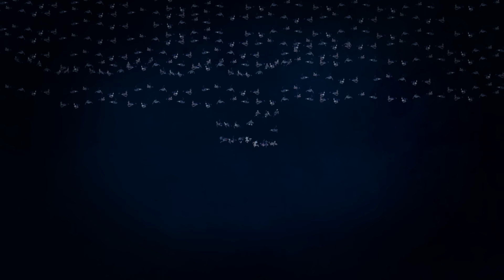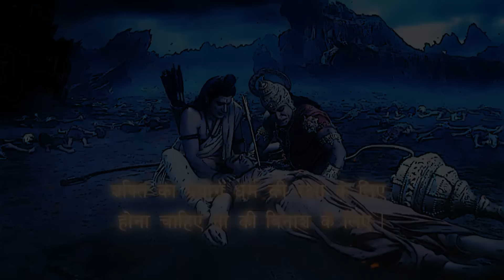क्यों कहलाते हैं श्री राम मर्यादा पुरुषोत्तम? | Ramayan | Hanuman Series | Hindi TV Serial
Watch the Latest Episode of Sankat Mochan Mahabali Hanuman a Hindi TV Serial and one of the most popular TV shows

Welcome to the YouTube channel featuring "Mahabali Hanuman"!

Get ready to embark on a divine journey with the mighty and benevolent Hanuman, also known as Bal Hanuman. This channel is dedicated to bringing you all the episodes of the popular Hindi TV serial "Mahabali Hanuman," which showcases the extraordinary life and adventures of Lord Hanuman.

Whether you are a devout follower seeking spiritual enlightenment or a fan of mythological shows, this channel is the perfect destination for you. We bring you the entire collection of "Mahabali Hanuman" episodes, including the much-awaited Episode 1 and all the latest episodes of Hanuman.

Join us as we delve into the captivating world of Indian mythology, where gods and goddesses come to life. Immerse yourself in the rich cultural heritage of India through this Hindi TV serial

If you enjoy wacting content on Shemaroo Bhakti Darshan, Rangoli TV, Rishu Entertainment, Shemaroo TV,  Captain Bhakti then you'll like the videos on our channel too.

Don't miss out on the latest episodes of this enthralling TV show.

Join us on this divine journey and experience the magic of "Mahabali Hanuman" right here on our YouTube channel.

Lord Ram is agitated and about to use Brahmastra. Hanuman is worried that who would dare to stop him. He patiently waits for Lord Ram to calm down. After a short while, it does happen. Lord Ram decides not to go against his principles and stay true to his values.

Maha Episode

MythoHanuman